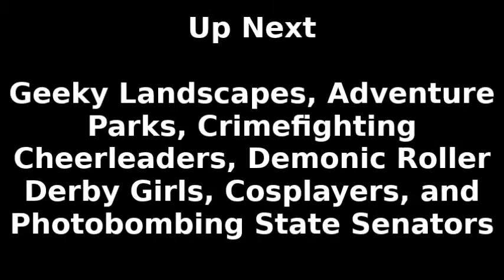Into the Idiot Box (Ep. 29): SLCC Fan Xperience Special #2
Day 1 of Salt Lake Comic-Con Fan Xperience. Dubious Khan attends the opening press conference, checks out the venue before the doors open, and interviews Cassandra Peterson (aka Elvira, Mistress of the Dark) and Micky Dolenz of the Monkees.